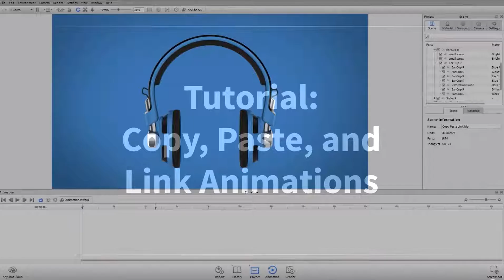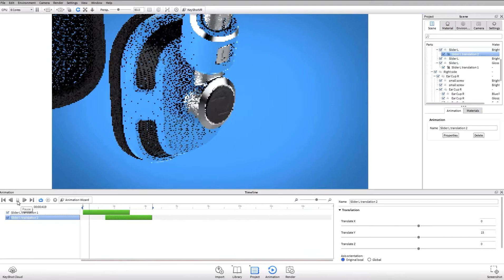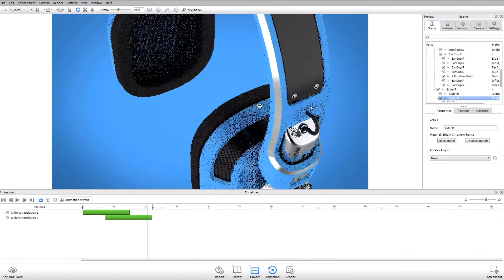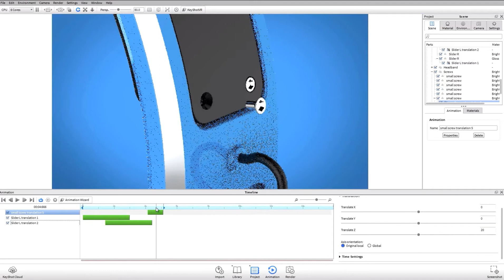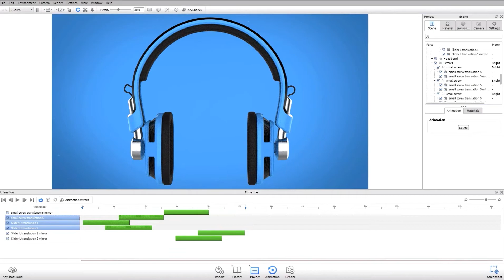keyshot 5 Copy Paste and Link Animations